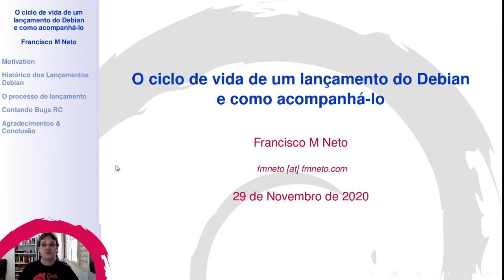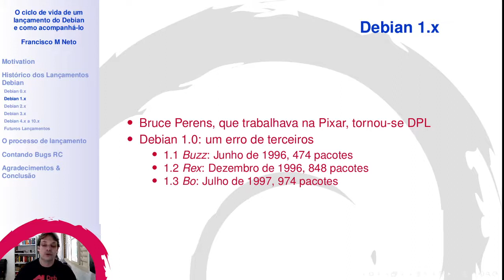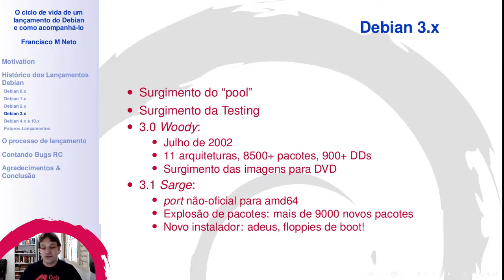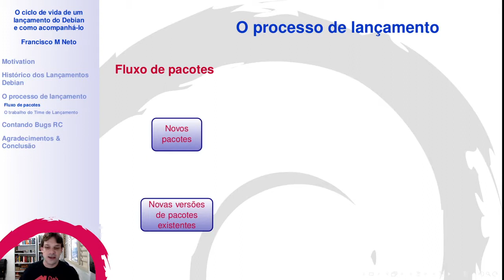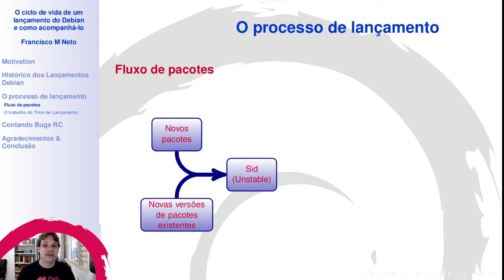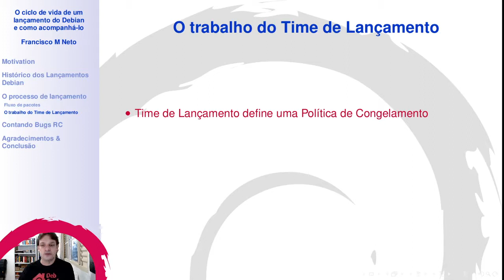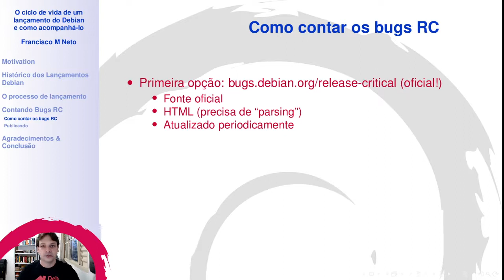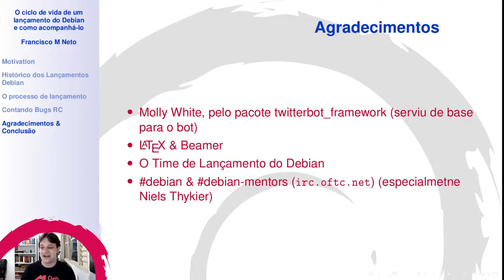MiniDebConf Online Brasil 2020: O ciclo de vida de um lançamento do Debian - e como acompanhá-lo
Palestra: O ciclo de vida de um lançamento do Debian - e como acompanhá-lo.

Palestante:  Francisco M Neto

Descrição:  O ciclo de vida de um lançamento do Debian nem sempre é óbvio ou fácil de entender, pois não se encaixa nos padrões comumente vistos em outras distribuições (Ubuntu, Red Hat, etc). O ciclo da Debian é bem particular, e nesta palestra vou falar um pouco sobre como ele funciona, e sobre maneiras de acompanhá-lo.